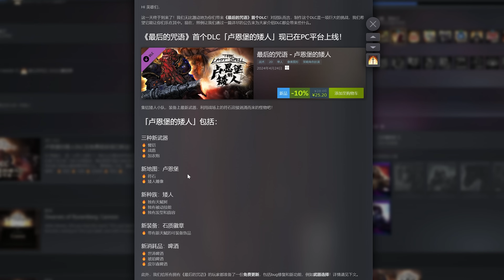【最后的咒语】卢恩堡的矮人DLC！打造防御最强的矮人要塞！The Last Spell